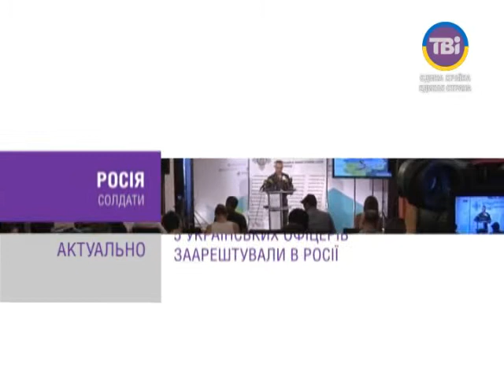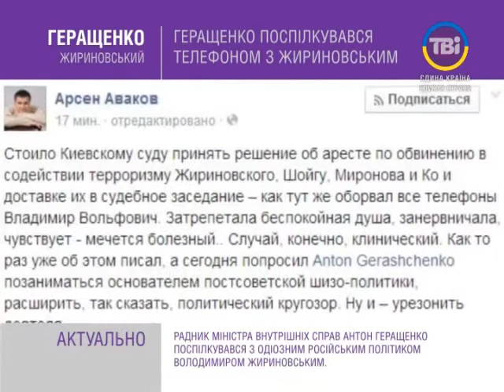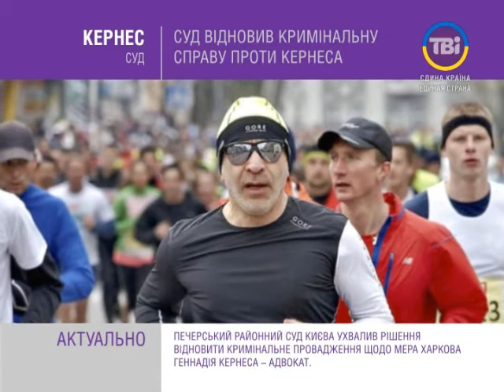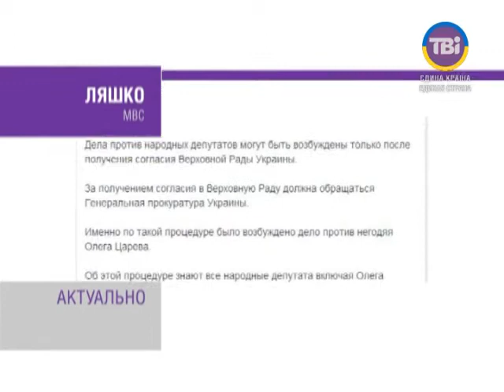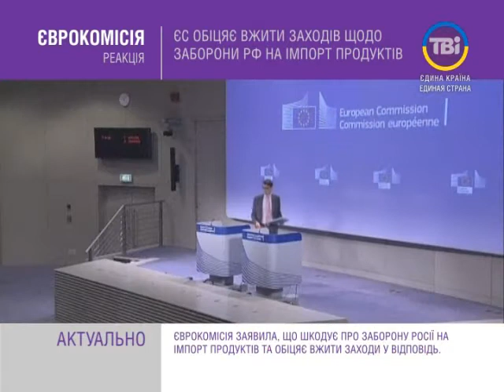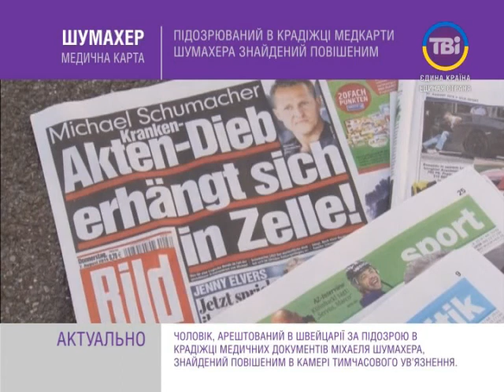TBiNEWS від 07.08.2014